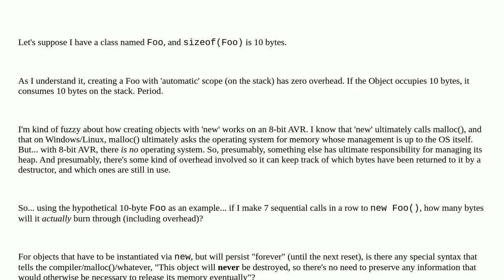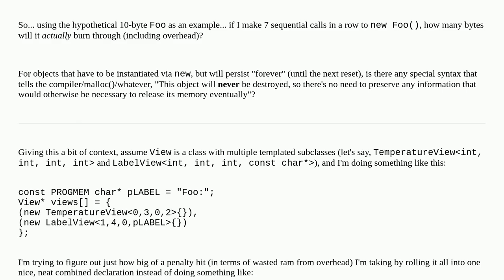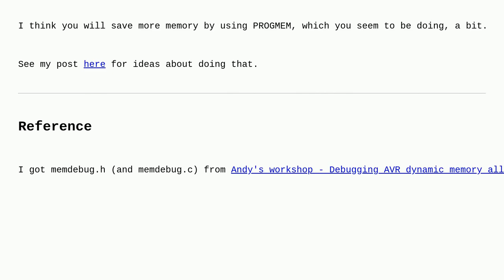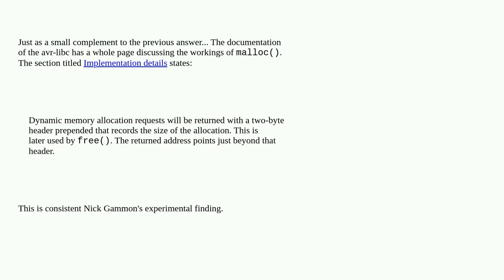Arduino: Overhead of using 'new' to create object in dynamic ram vs automatic to create on stack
Overhead of using 'new' to create object in dynamic ram vs automatic to create on stack

A special thanks goes out to the community

  c++